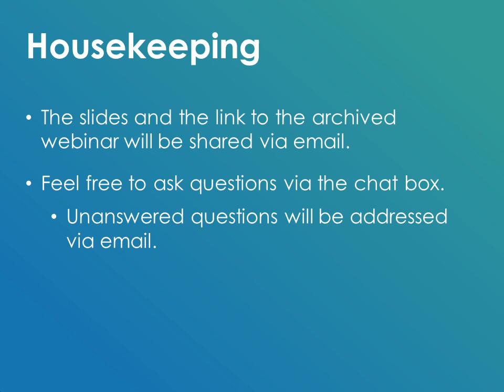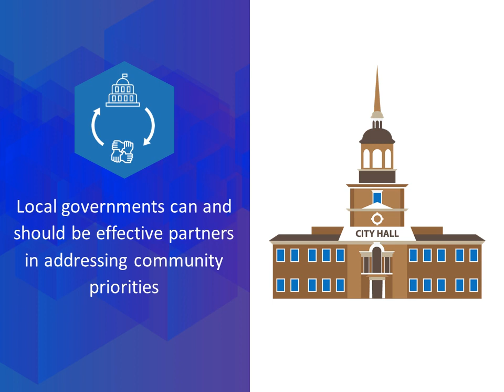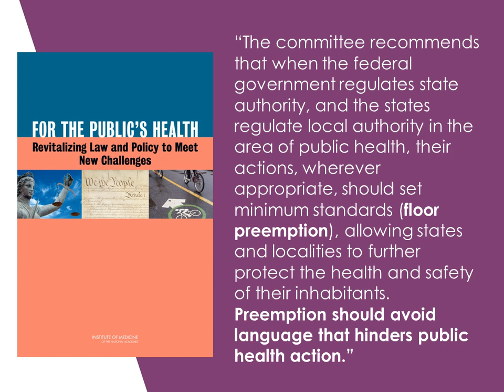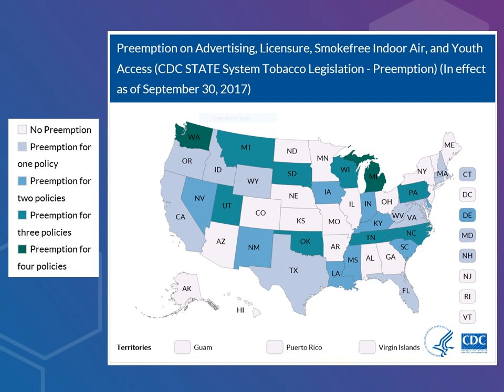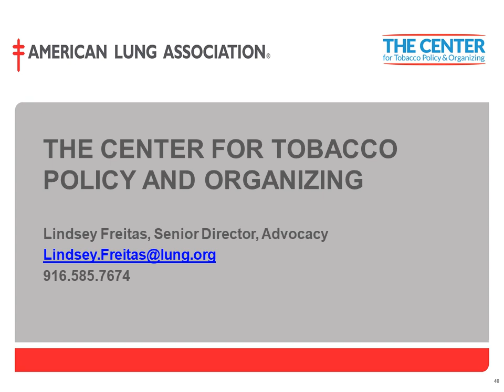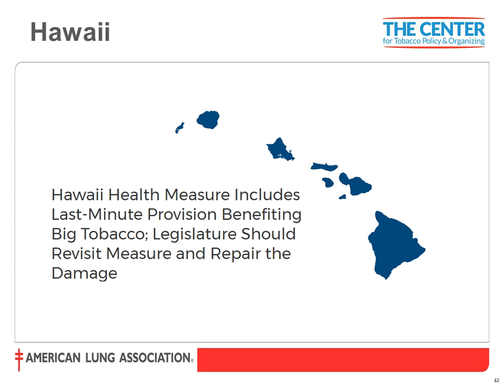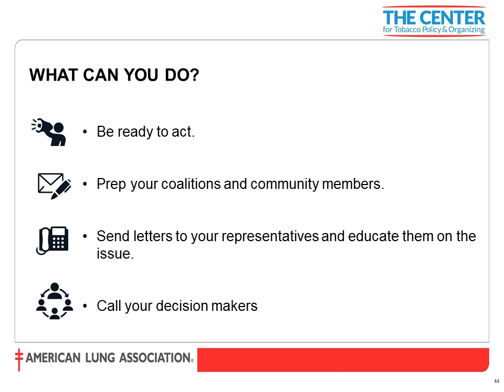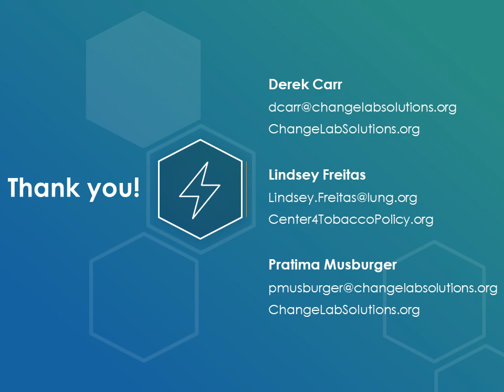WEBINAR: Understanding Preemption: What It Is, How It Works, and How to Respond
This webinar will discuss the concept of legal preemption and what recent examples of preemption in California and elsewhere might mean for the tobacco control movement. Whether you are new to tobacco control, a seasoned tobacco control practitioner, or just interested in learning more about preemption and how communities can respond if threatened with preemption, we invite you to join speakers from ChangeLab Solutions and the American Lung Association in California Center for Tobacco Policy and Organizing for a timely discussion on this important topic.